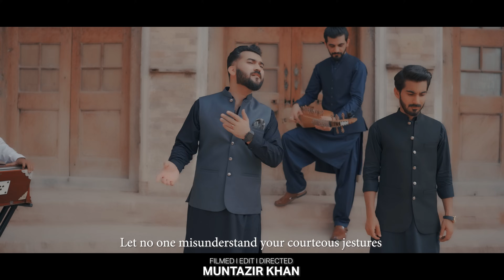DA SABA BADA I @BilawalSayedOfficial & @obaidkhanmusic619 Ft @SannanMahboob I PASHTO SONGS 2022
DA SABA BADA
Vocals : Bilawal Sayed and Obaid Khan
Music/Harmonium: Sharoon Bhatti
Composition :  Ustaad Rafiq Shinwari
Poetry : Khushal Khan Khattak & Ameer Khusro
Mandoline : Ustad Amanat Ali
Rabab : Sannan Mehboob
Video : Muntazir Khan
Aerial Shots : Ali Hadid
English Subtitles : DR Waqar
Special Thanks to DG Archeology